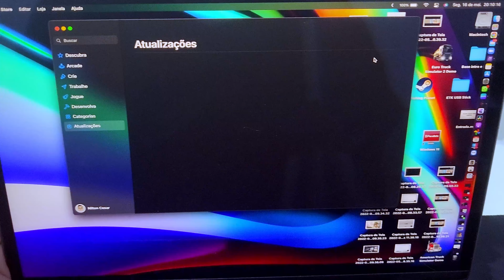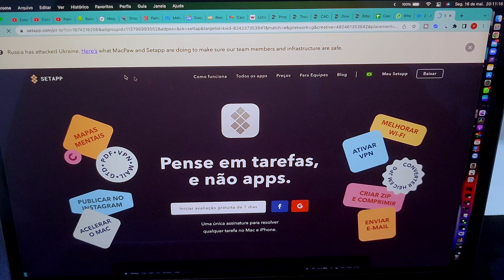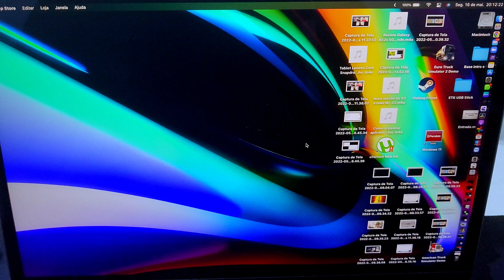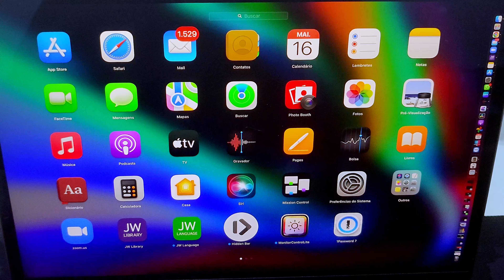Meus apps favoritos para Macbook em 2024 - INSTALAÇÃO DE PROGRAMA OU APP NO MAC, MAC AIR OU IMAC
⭐⭐ ONDE COMPRAR! ⭐⭐